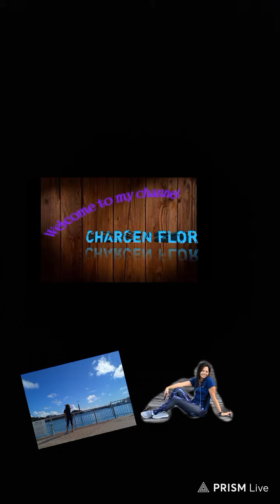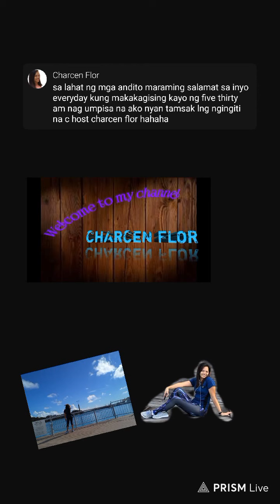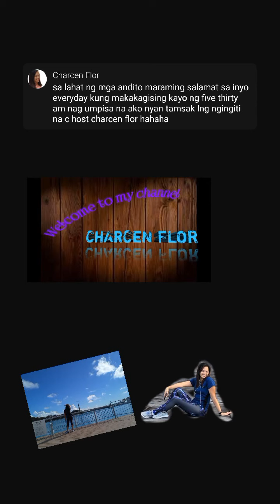My everyday morning ls//happy thursday to all of us